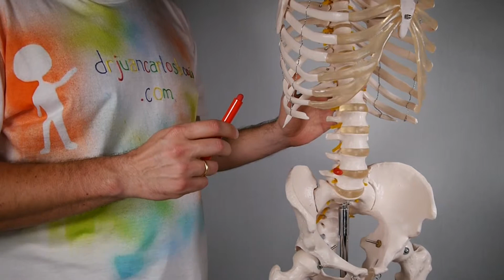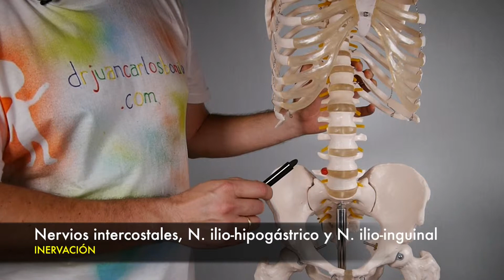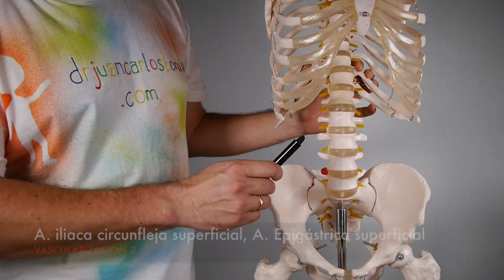MÚSCULO OBLICUO ABDOMINAL EXTERNO